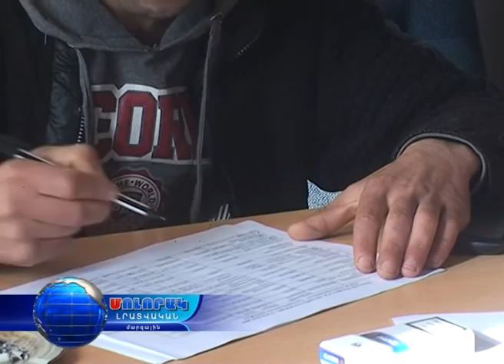Մոլորակ լրատվական գլխավոր թողարկում 18.04.16